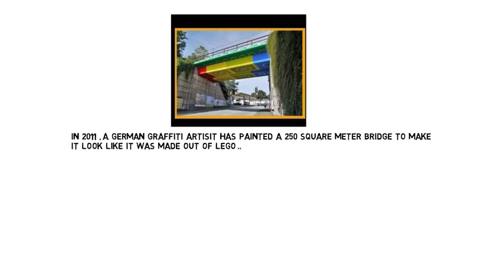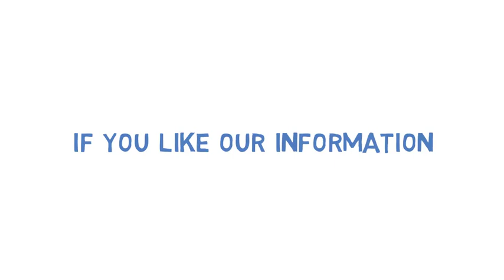Pablo Escobar Rats ate almost 1 billion dollars every year | money transfer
Rats ate almost 1 billion dollars every year
Pablo Escobar cash Rats ate almost 1 billion dollars every year
also visit our facebook page: